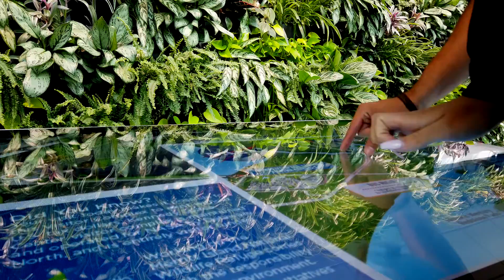digitalni nosic horizontalni